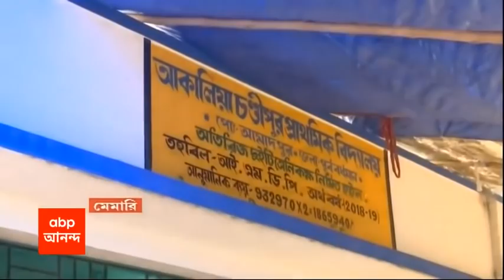WB Election: মেমারিতে BJP এজেন্টকে বুথে বসতে 'বাধা', প্রিসাইডিং অফিসারকে কাঠগড়ায় তুলল গেরুয়া শিবির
পূর্ব বর্ধমানের (Bardhaman) মেমারিতে (Memari) বিজেপির (BJP) পোলিং এজেন্টকে বুথে বসতে বাধা দেওয়ার অভিযোগ উঠল। অভিযোগ, প্রিসাইডিং অফিসারের বিরুদ্ধে। মেমারির আকালিয়া চন্ডীপুর বিদ্যালয়ে বিজেপি প্রার্থী বিশ্বদেব ভট্টাচার্য (Biswadeb Bhattacharjee) অভিযোগ করেন, আজ সকালে তাঁদের পোলিং এজেন্ট মুক্তা সিংহকে বৈধ কাগজপত্র থাকা সত্ত্বেও বুথে বসতে দেওয়া হয়নি। ওই প্রিসাইডিং অফিসার সরাসরি তৃণমূলের (TMC) সঙ্গে যুক্ত হয়ে কাজ করছেন বলেও অভিযোগ করেছেন বিজেপি প্রার্থী। প্রিসাইডিং অফিসারের দাবি ওই পোলিং এজেন্টের কাছে বৈধ কাগজপত্র ছিল না।